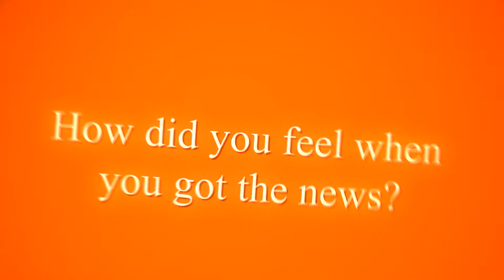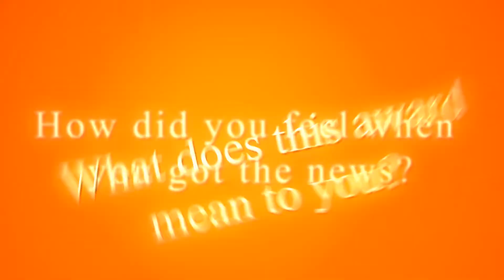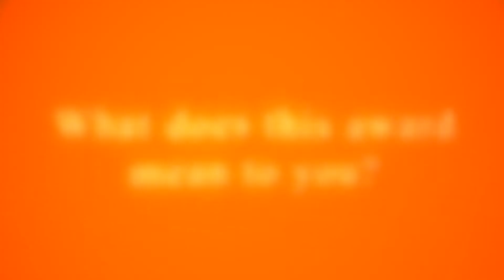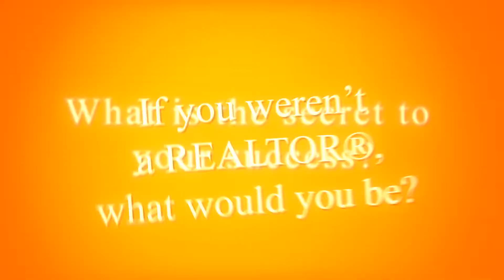YPN "20 under 40" Rising Stars in Real Estate: Class of 2019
The Orlando Regional REALTOR® Association is pleased to announce the ORRA Young Professionals Network’s “20 Under 40” Rising Stars In Real Estate Awards recipients for 2019. These notable young REALTORS® were selected from among more than 60 entries by a panel of judges